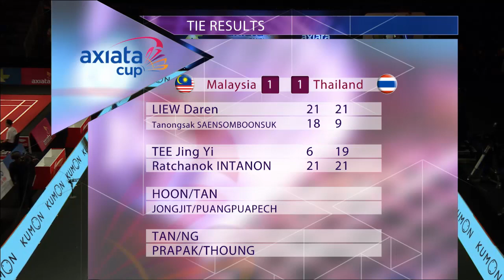Group Stage - WS - Ratchanok INTANON vs TEE Jing yi - Axiata Cup 2014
Event: Axiata Cup 2014 - Group Stage
Date: 27 November 2014 - 3 December 2014
Venue: Britama Arena, Jakarta, Indonesia
Players: Ratchanok INTANON (THA) vs TEE Jing yi (MAS)
Category: Women's Singles

The Axiata Cup 2014 will use the same format as in 2013 - a 4-match format which includes 2 singles (men's and women's) and 2 doubles (men's and mixed) per tie which gives more teams an opportunity to win.

The Axiata Cup 2014 will kick off on 27 November 2014 in Jakarta. Catch the actions on the Axiata Cup TV